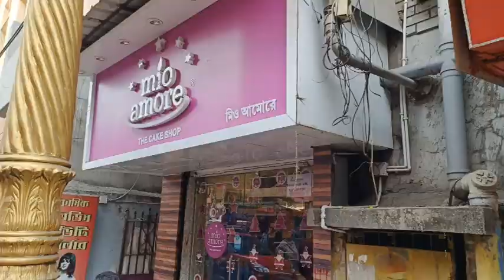Celebrated Avi's Birthday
Hi Friends, this is Priyanka's Urban Life, a lifestyle vlogging channel. Friends we have vlogged our daily life. Hope you enjoyed it.

Last but not the least my inspiration  @SoumaliVlogz , @IndianVloggerSoumi , @ThePoshPalette